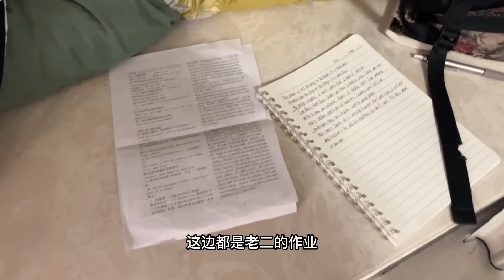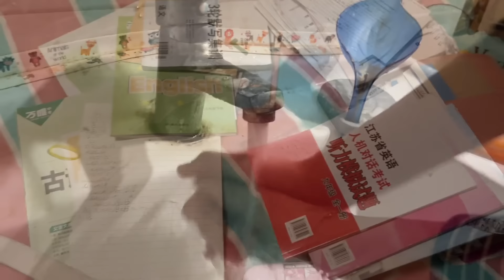宝妈成了小阳人，连夜离家出走，三个女儿无奈不能返校，太难了